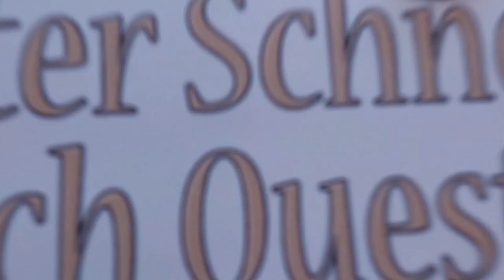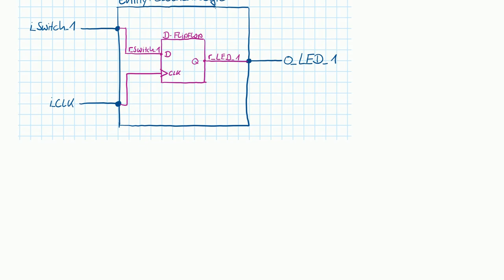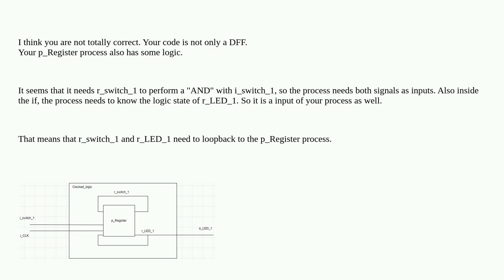Electronics: Drawing a Visual Hardware Representation for VHDL Code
Drawing a Visual Hardware Representation for VHDL Code

A special thanks goes out to the community

  vhdl